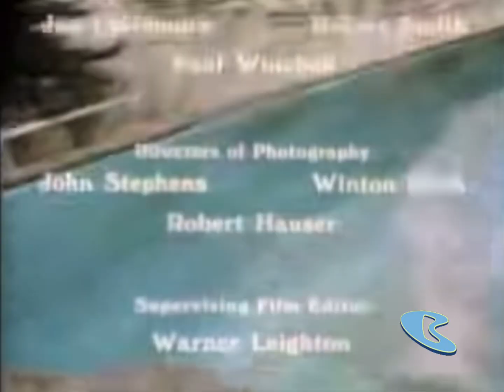The Banana Splits on Boomerang Close (April 1, 2000-December 25, 2013)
Taken on The Sprout Sharing Show